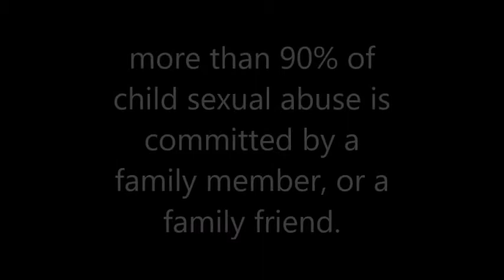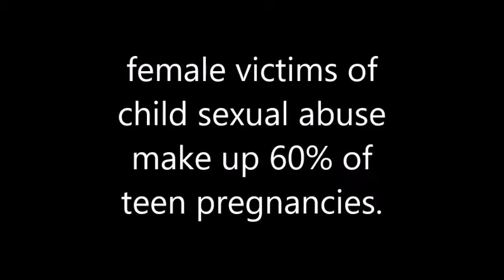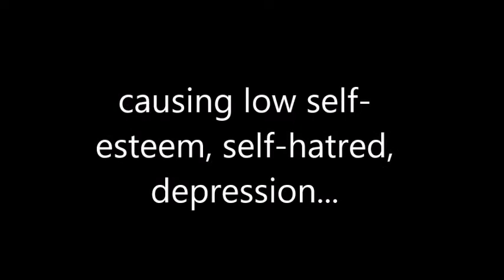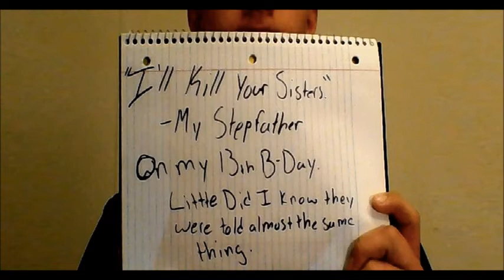SHATTER THE SILENCE - EDUCATIONAL DOCUMENTARY TRAILER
Coming Soon -

Creep Catchers Nova Scotia is releasing an educational documentary regarding child sexual abuse facts, prevention, awareness & education.  You will learn how to recognize the signs, prevent this from happening, and just in case it does, what to do next! together lets shatter the silence, and end child sexual abuse. We had enough.

Shatter The Silence - A Creep Catchers Nova Scotia Documentary